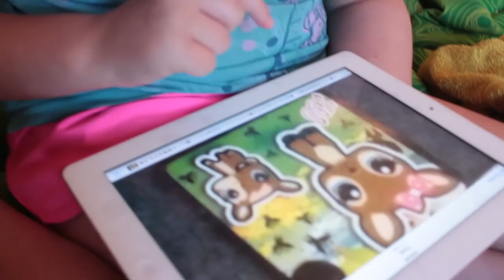May Day Flowers at The Park!!! May 1 2016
Hope you all had a super fantastic May Day!!

Hello! We are Super and Sunshine a family of 6 that loves to have fun and do things a little different. Currently we are in the process of selling everything we own, including our home, converting a 12 passenger shuttle bus into a home on wheels and heading out for a 2 to 3 year adventure around the United States.

Our Other channels:
If you made it this far in the comments congratulations you are awesome and we think you are the best!! Seriously THE BEST!! Let us know what part of this video was your favorite in the comments below!
You rock!!!